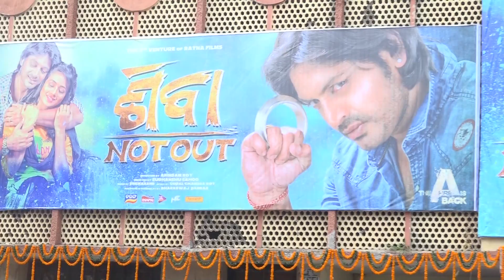GRAND PREMIERE SHOW || ODIA MOVIE || SHIVA NOT OUT || ARINDAM & ARCHITA